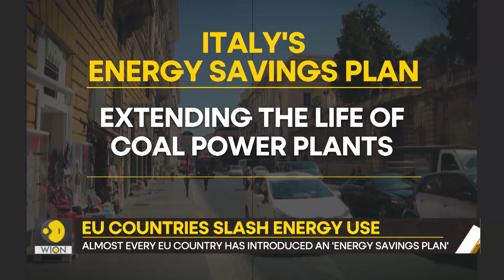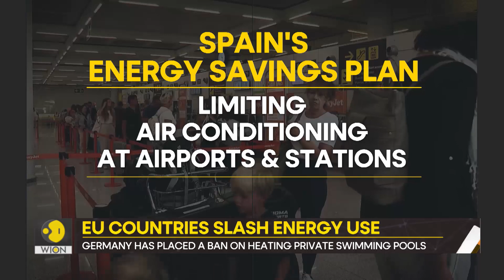Gravitas: Lights off in Europe as winter approaches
Europe is slashing energy consumption as Russia cuts off supplies. Germany has switched off street lights. France plans to ban illuminated billboards. Spain has limited air conditioning at airports. Palki Sharma tells you more.